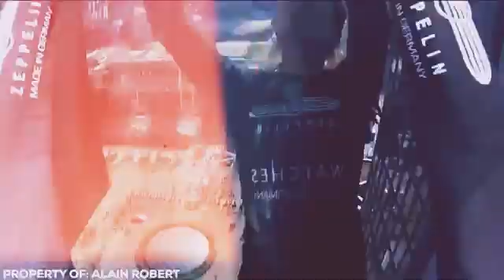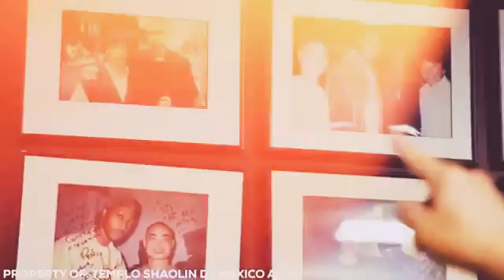10 unusual people you will regret if you don't see them......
There are 7 billion people on this planet each of us with our own talent and quirks that makes us special and unique